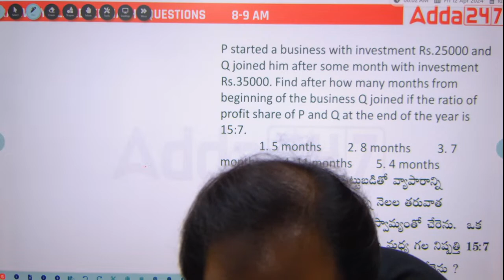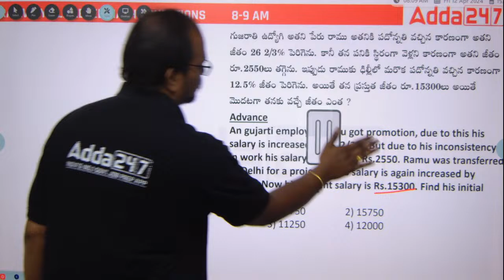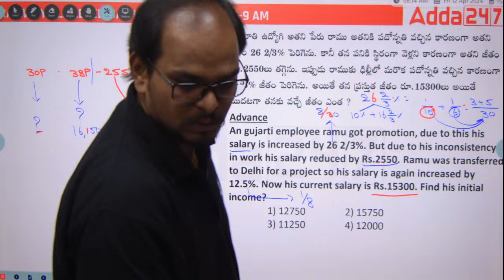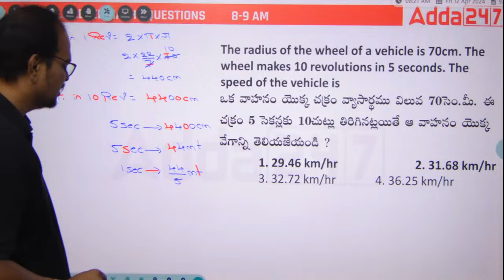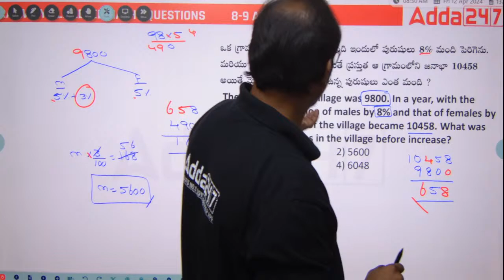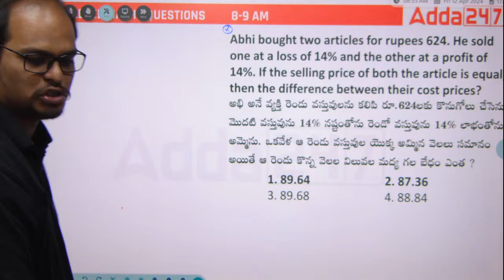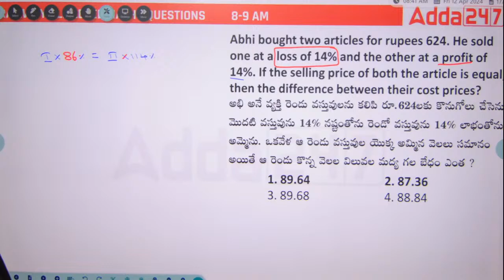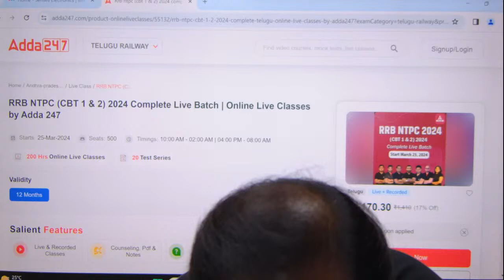RRB RPF, Technician and ALP Maths in Telugu | Most Expected Questions | Adda247 Telugu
Boost Your RRB ALP, Technician And RPF Exam Preparation with Adda247 Telugu's Comprehensive Maths Model Questions in Telugu. In this video, we've curated a set of challenging RRB ALP, Technician And RPF Maths Questions to help you ace the RRB ALP, Technician, RPF and Railway exams. We also discuss the RRB ALP, Technician and RPF Maths Most Expected Questions in Telugu.

👉 Mission RRB 2024 | Complete Live Batch for RRB Technician (Gr1 & Gr3) & ALP (CBT -1 & CBT2)